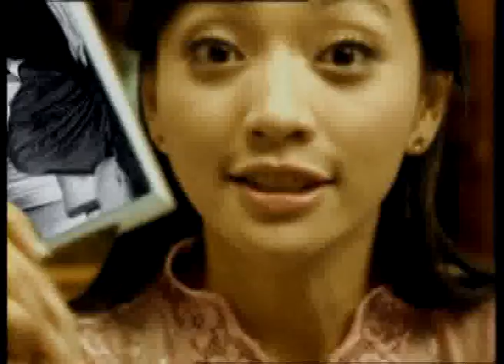Modern Gank " Terus Terang "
Modern Gank is the Greatest Rock n Roll Band in Indonesia